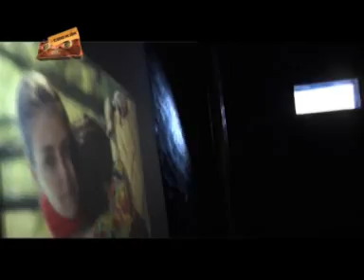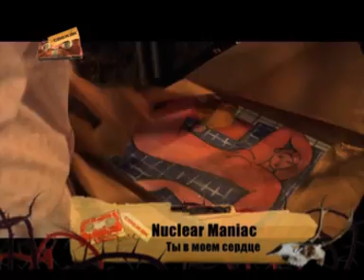Nuclear Maniac в Свежаке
Первый Альтернативный Музыкальный Телеканал A-One и программа "Свежак" представляют:в гостях у Чака сумасшедший электронный гений Александр Хомутовский представляет новый клип "Ты в моем сердце" своего проекта Nuclear Maniac!!